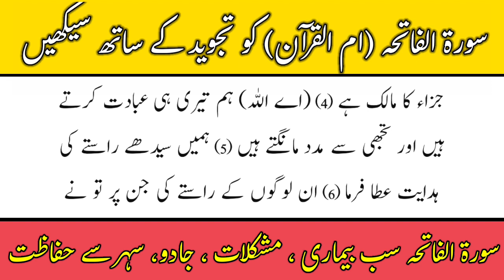learn Surah Al Fatiha Word by Word with Urdu translation| Ummul Quran | Nimaz ki surah| Surah No. 1